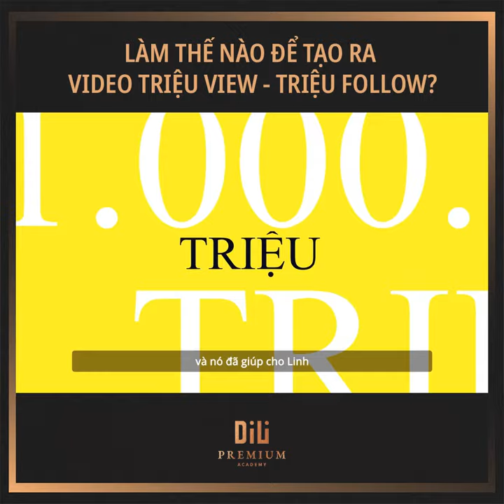Cách Xây Dựng Kênh Triệu View Cùng Dili Academy